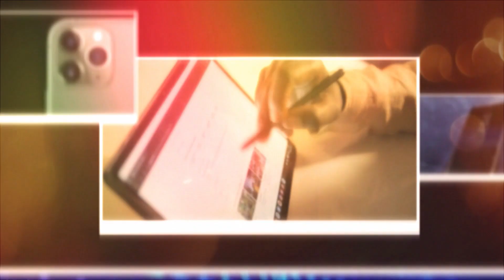Mobile Dealer Ka Maashi Qatal?? | Kiya Daam Kam Honge?? | Voice of Electronics